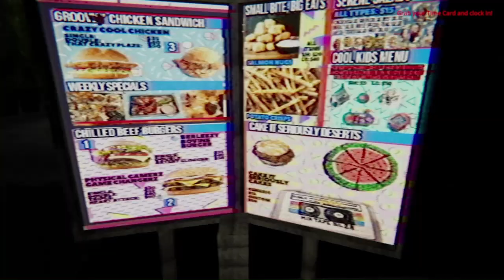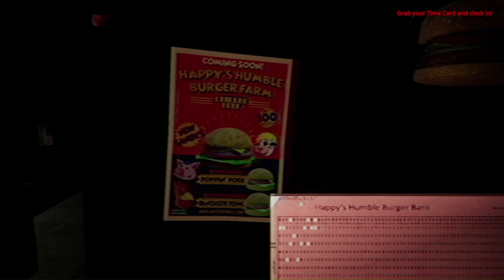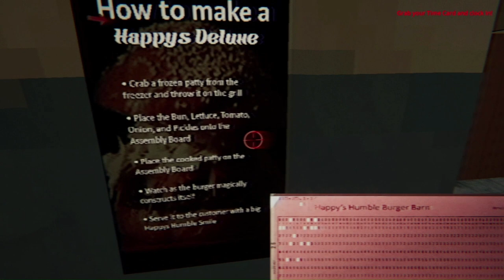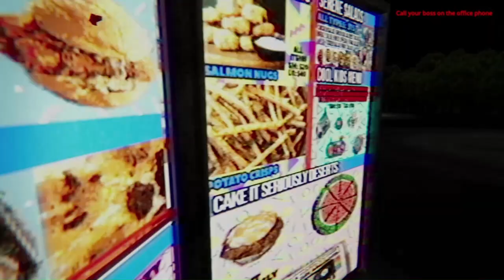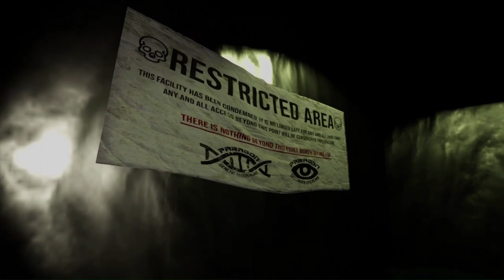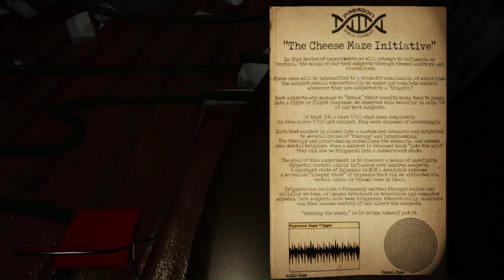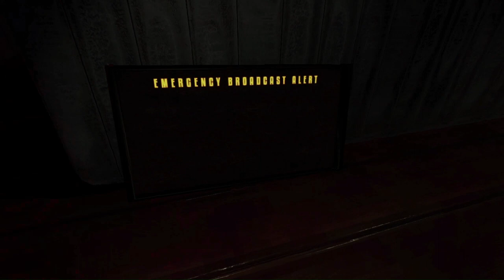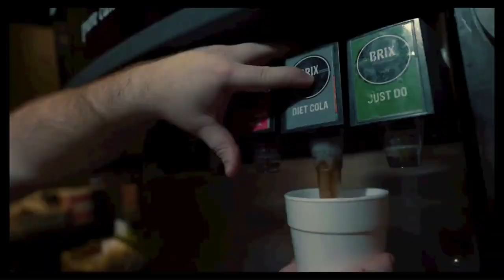Happy's Humble Burger Barn | Dear Sam Season 2